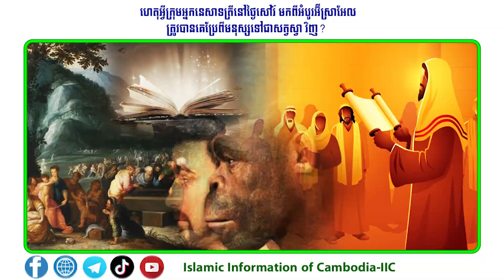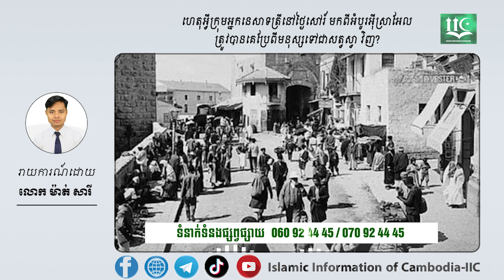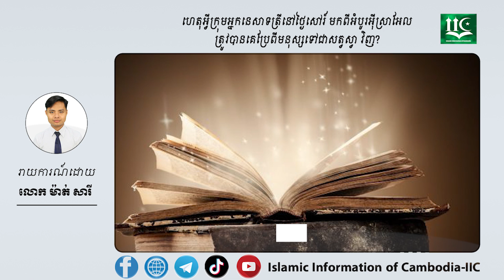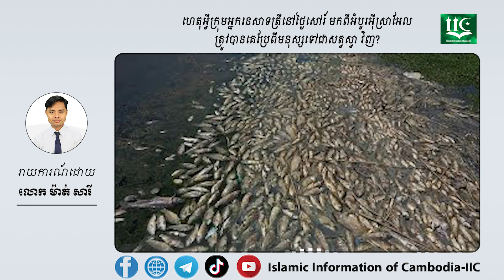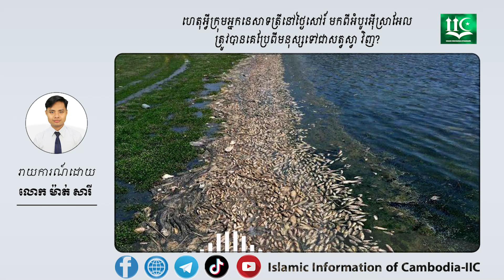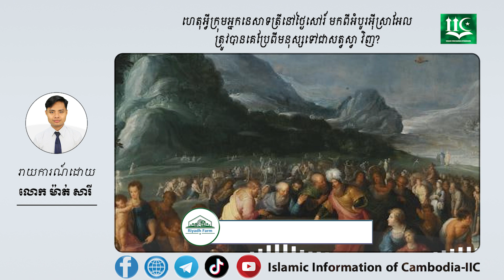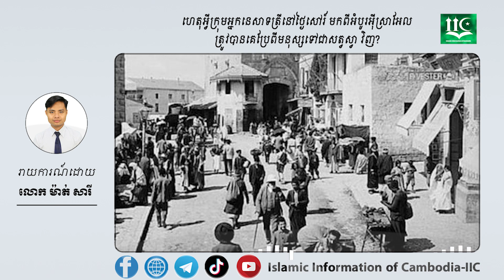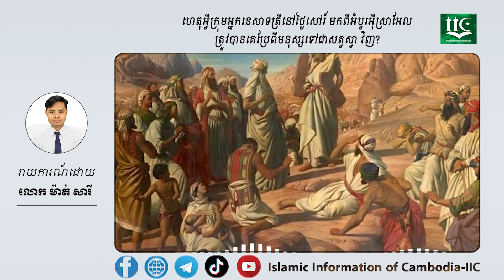ហេតុអ្វីក្រុមអ្នកនេសាទត្រីនៅថ្ងៃសៅរ៍ មកពីអំបូរអ៊ីស្រាអែល ត្រូវបានគេប្រែពីមនុស្សទៅជាសត្វស្វាទៅវិញ?